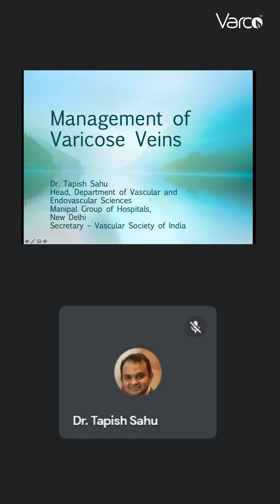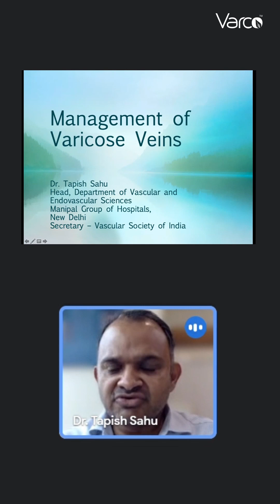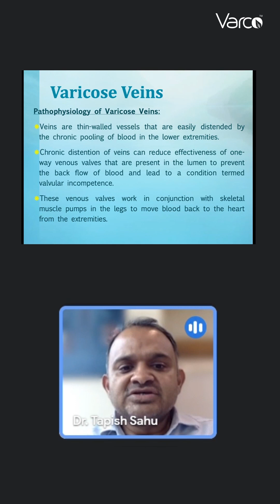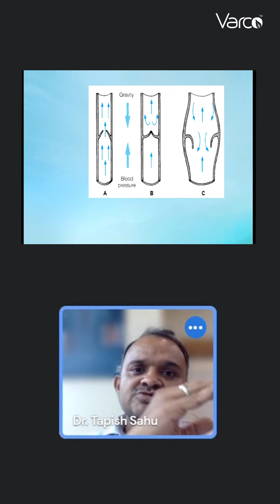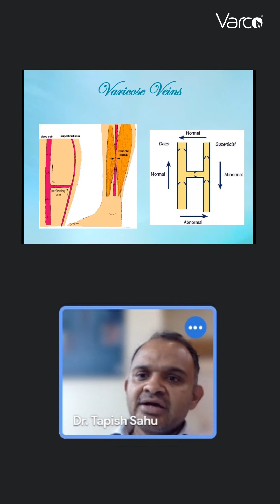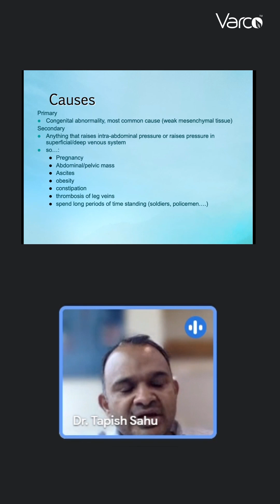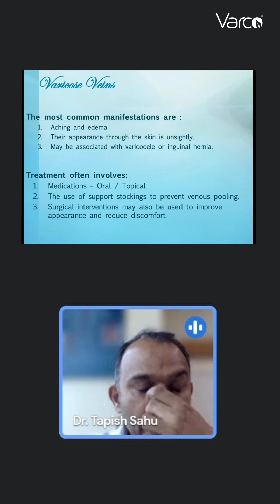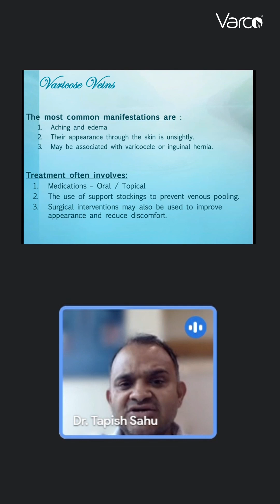Dr. Tapish Shau on Varicose Veins & Varco Topical Phyto Oil Treatment Can Help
🔴 Watch Now: Dr. Tapish Shau on Varicose Veins & Varco Topical Phyto Oil Treatment Can Help

Missed our exclusive live session with the leading Vascular surgeon, Dr. Tapish Shau? Don't worry! You can now catch up on all the invaluable insights shared during the session at your convenience.

In this recorded YouTube video, Dr. Shau explores Varicose Veins and the standard care methods. Discover how Varco Topical Phyto Oil can effectively treat this condition and help you find relief.

📍 Hosted by: Varco Leg Care

Join us on this journey to pain relief and well-being!